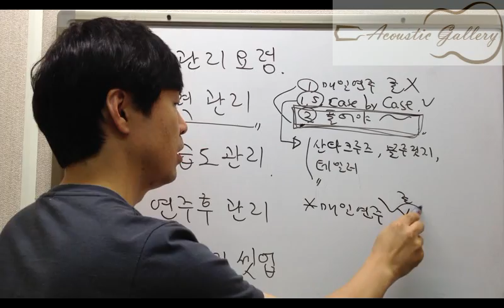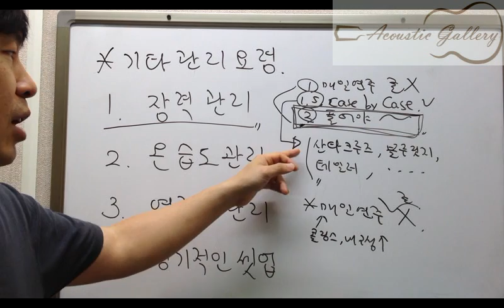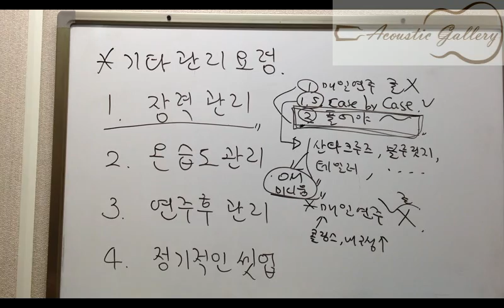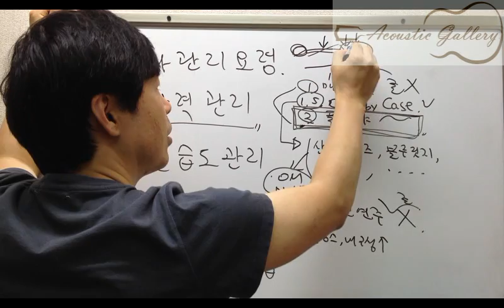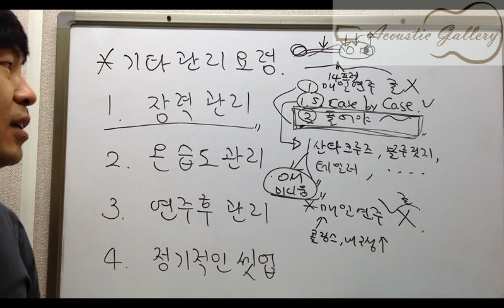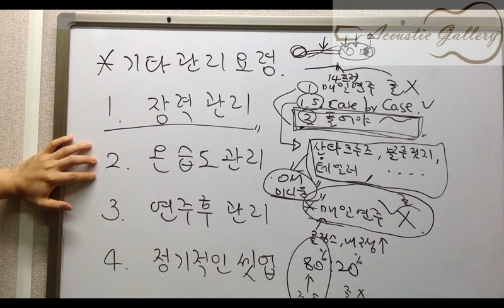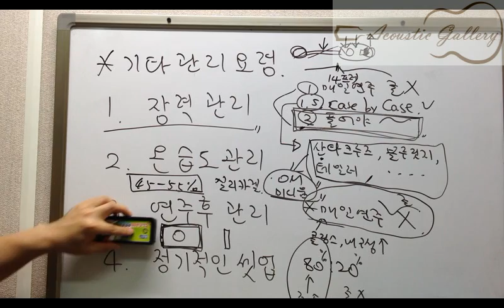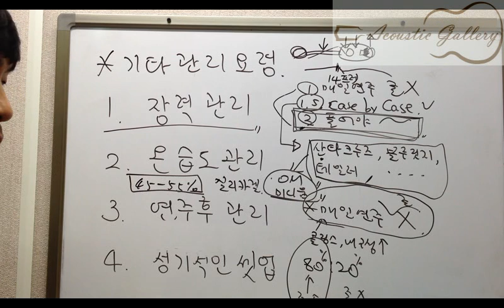[어갤TV] 어쿠스틱기타 관리 방법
참치의 기타비린내
어쿠스틱기타 관리 방법

 - 01:00 PM - 07:30 PM (월-금요일 / Monday to Friday)
 - 10:00 PM - 06:00 PM (토요일 / Saturday)